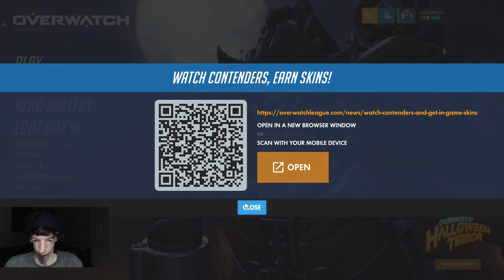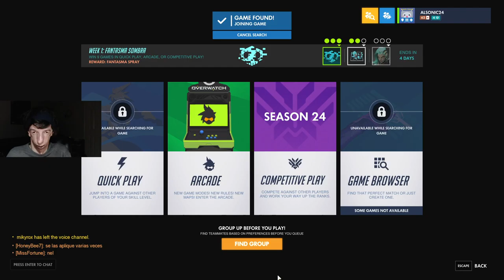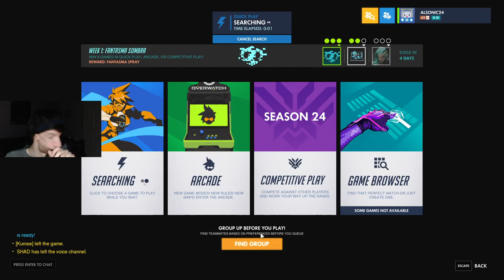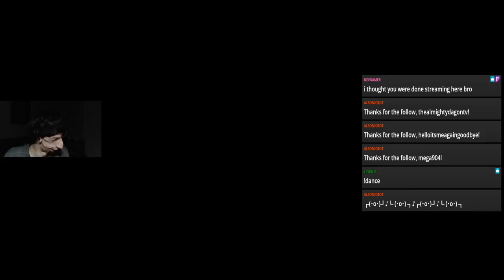Overwatch Halloween Terror 2020 - New Skins & 1st Weekly Challenge! | Overwatch Live Stream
Checking out Overwatch Halloween Terror 2020 Event! I check out all the NEW Skins and Unlocks for the event, Then I try to complete the 1st Weekly Challenge for the Fantasma Sombra Epic Skin, through 9 wins in Quickplay & Arcade! I check out the new JUNKENSTEIN’S REVENGE CHALLENGES in Arcade (VENGEFUL GHOST & FRENZIED STAMPEDE), then I moved on to some quickplay for the rest of my 9 wins. After collecting all 9 wins for the 1st Weekly Challenge for a Fantasma Sombra Epic Skin, I opened up all of my Halloween Terror Loot Boxes then looked at all the new Unlocks for the event again, for some of my viewers during the stream. I looked at my Highlights and then checked out two of the JUNKENSTEIN’S REVENGE CHALLENGES (VENGEFUL GHOST & FRENZIED STAMPEDE) one last time for my Viewers before ending the stream.